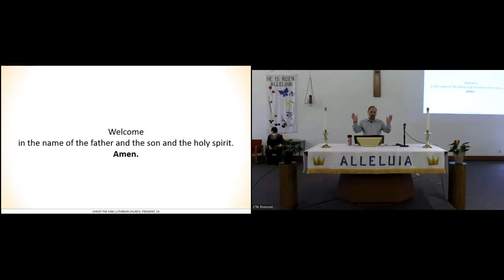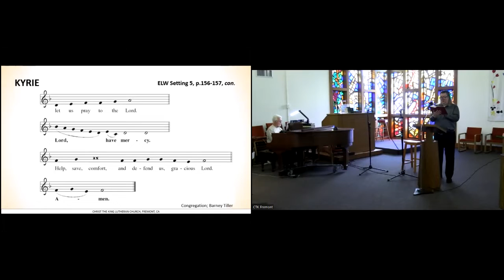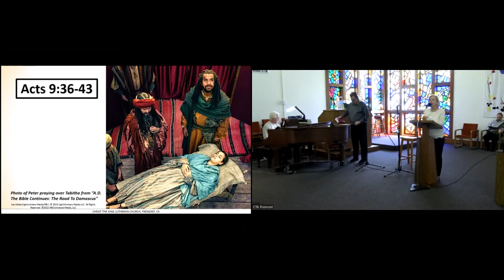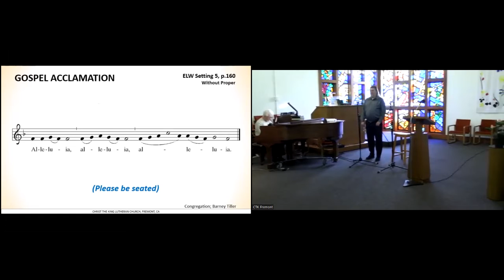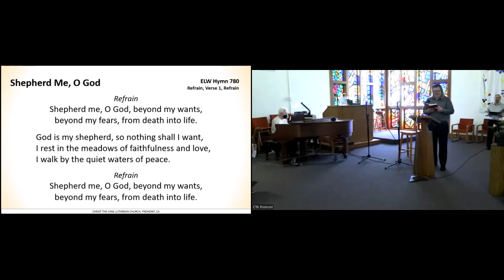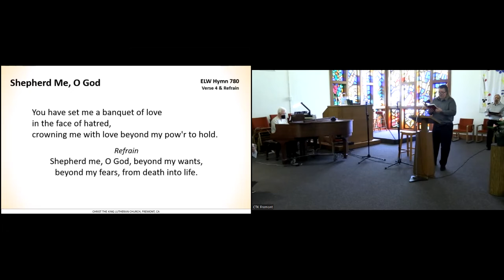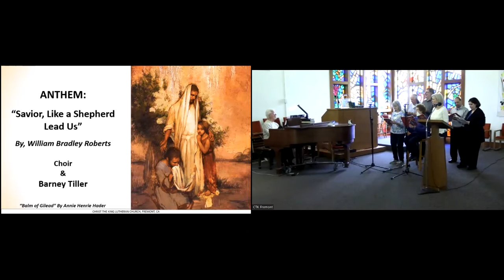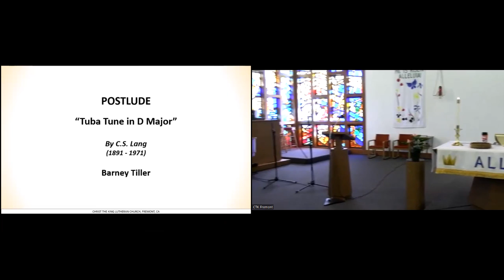CTK Service 2022-05-08, 4th Sunday of Easter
May 8, 4th Sunday of Easter, Musicians Barney Tiller, Jason Tiller, Choir, Praise Ensemble
Lay sermon - Jim Sepeda
Christ the King Lutheran Church, Fremont, CA
This service was streamed from CTK's sanctuary.

To learn more about Christ the King, visit us

00:23  Prelude - Prelude on "Brother James' Air", by Searle Wright
04:23  Gathering Hymn - Good Christian Friends, Rejoice and Sing, ELW 385
17:07  Sermon
31:15  Hymn of the Day - Shepherd Me, O God, ELW 780
38:35  Anthem - Savior, Like a Shepherd Lead Us, Choir
42:30  Sending Hymn - Let It Be, Praise Ensemble
46:02  Postlude - Tuba Tune in D Major, by C.S. Lang

Bible Passages
Revelation 7:9-10
Psalm 23
Acts 9: 36-43